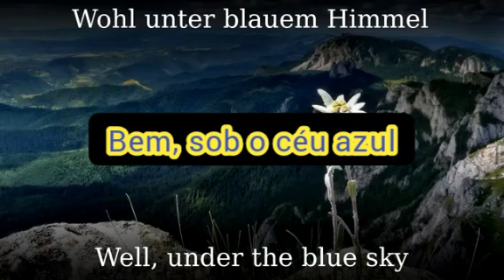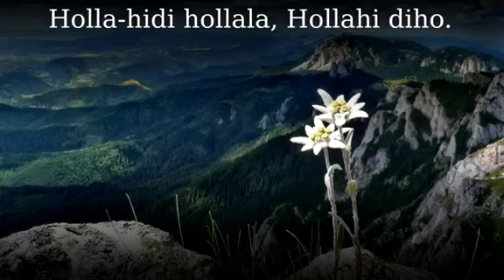Es war ein Edelweiß Legendado PT IN AL